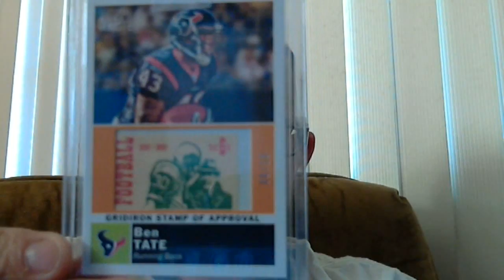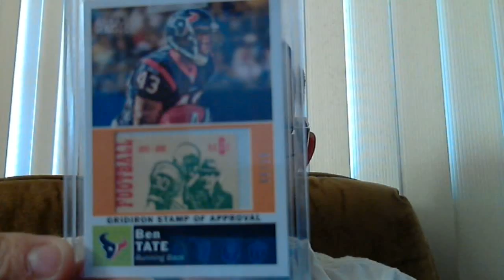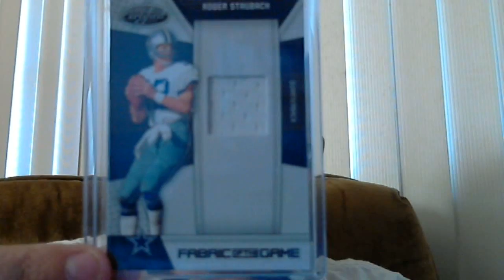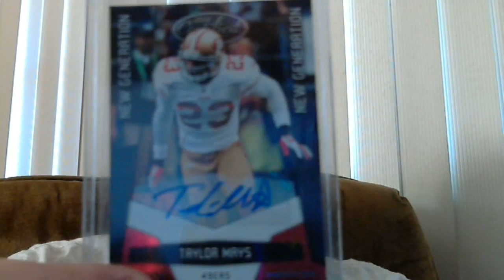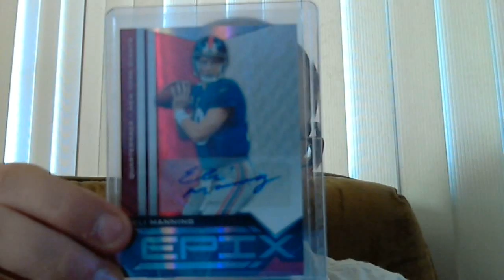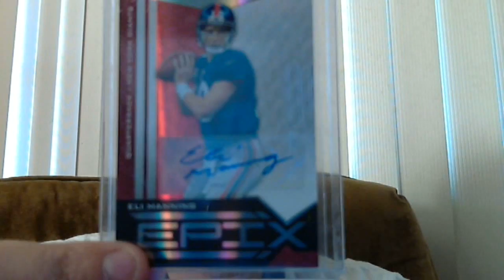Mailday from GSN Cards, Sportcardsheaven and random ebay guys